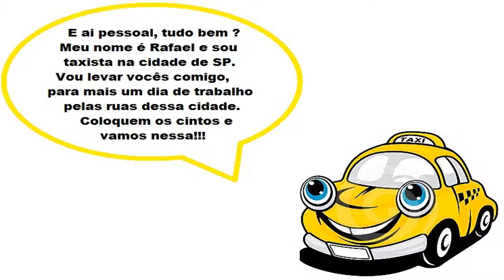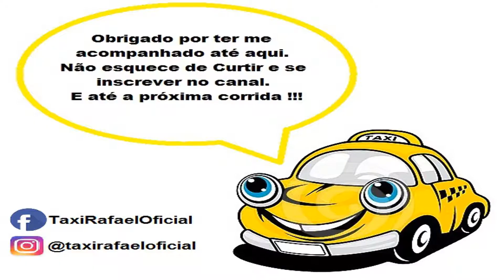DIÁRIO DE UM TAXISTA #22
Segue mais um vídeo pra vocês.

Nesse link os cidadãos conscientes, usuários do serviço Lícito de transporte individualizado, Táxi, podem baixar o app e serão transportados pela cidade de São Paulo por profissionais gabaritados com SEGURANÇA e EFICIÊNCIA, não mais endossando a evasão de divisas dos aplicativos que andam a margem das leis !

Facebook.com/TaxiRafaelOficial